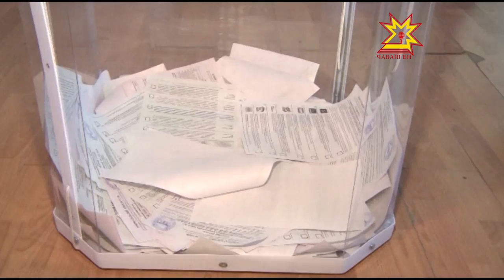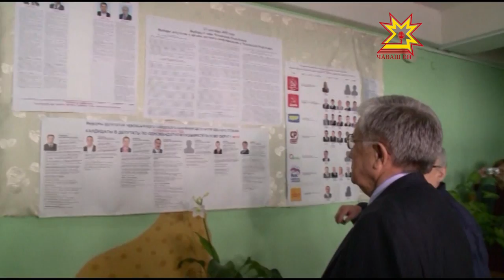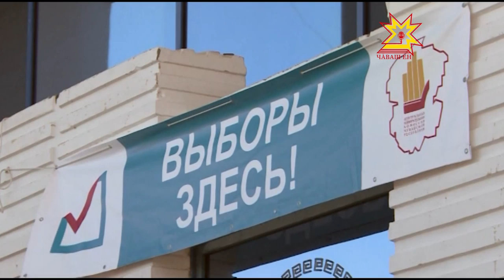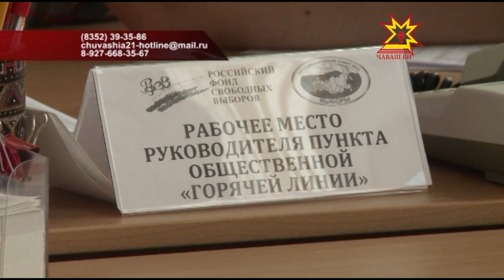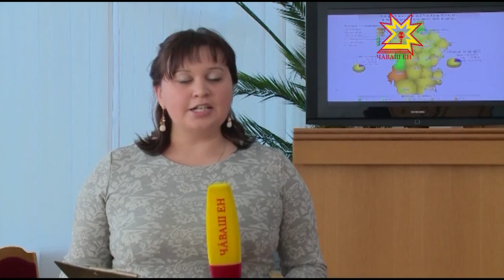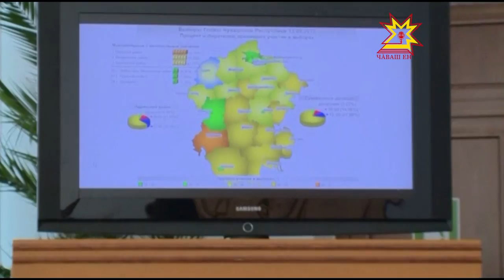Республика 13.09.2015 на русском языке. Специальный дневной выпуск 1